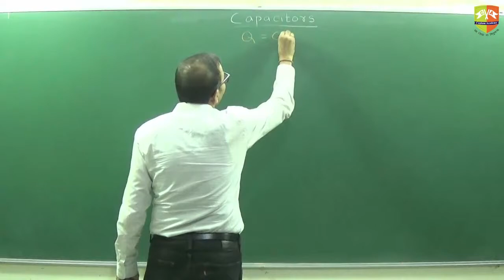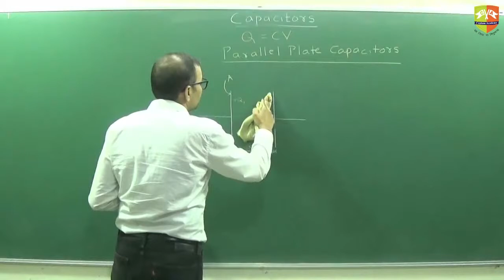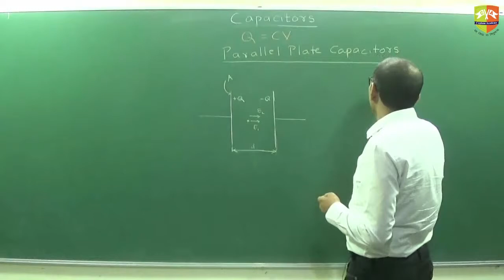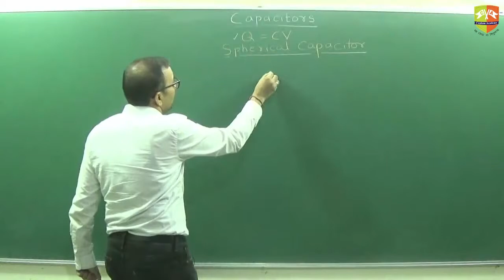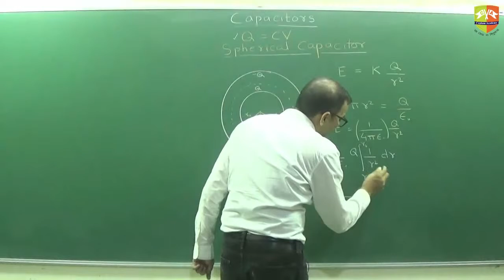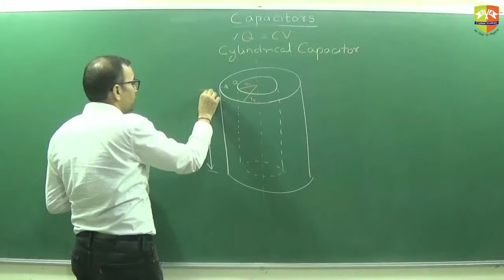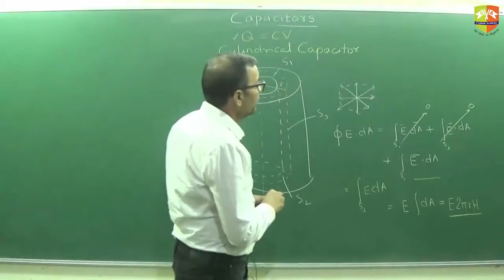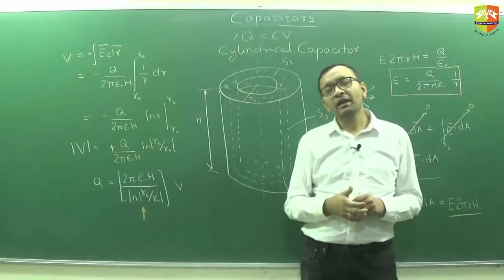Capacitors Part 2